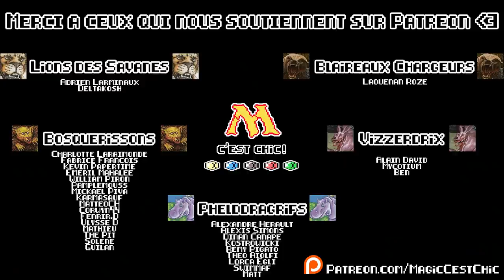[Masterclass Innistrad] On vous montre comment drafter à merveille la Noce Écarlate !